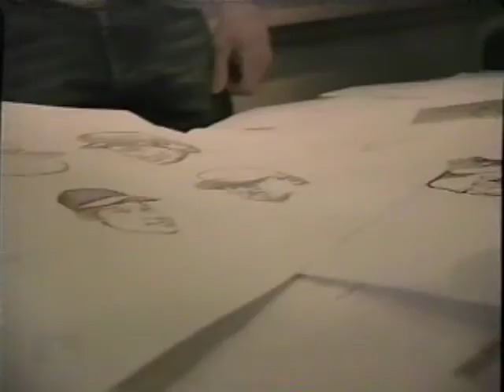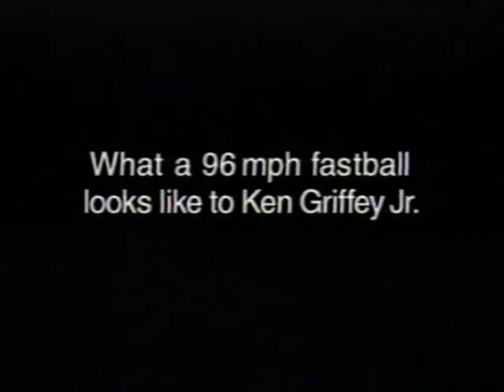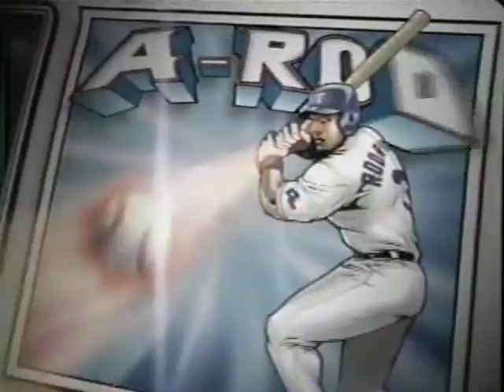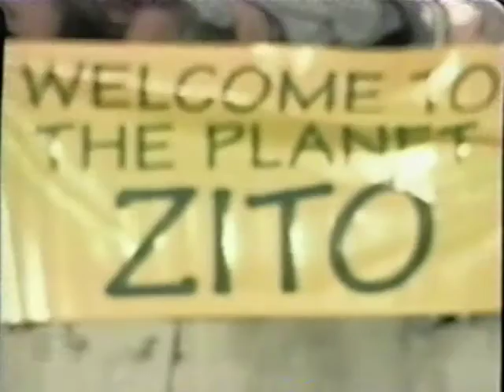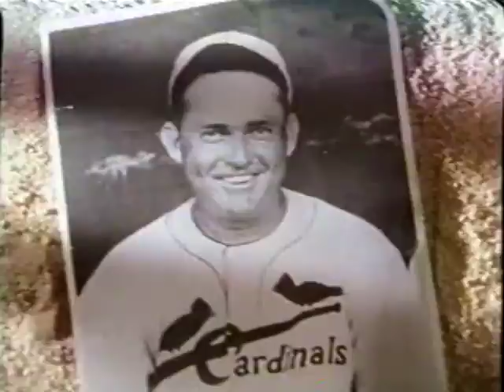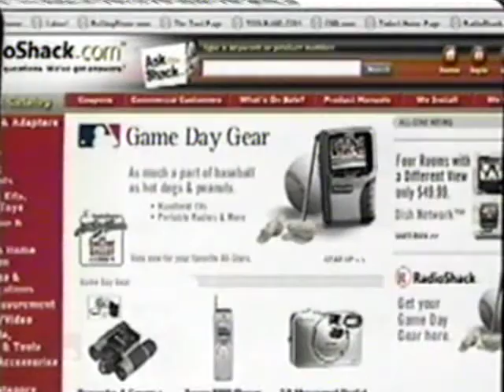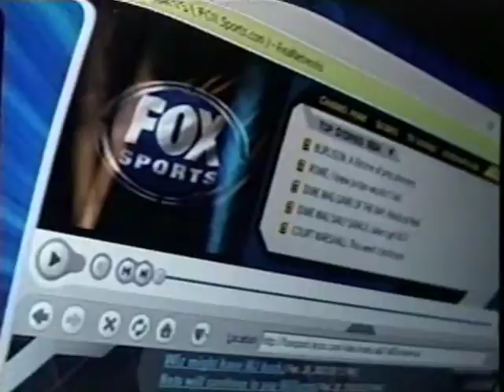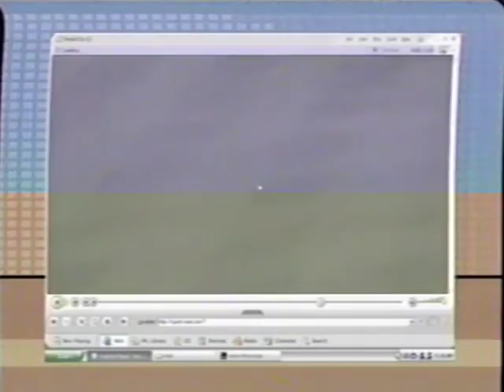This Week in Baseball with Mulder Hudson Zito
Episode of This Week in Baseball from June 22, 2002 with hosts Mark Mulder, Tim Hudson and Barry Zito of the Oakland A's
Featuring Jimmy Rollins of the Philadelphia Phillies
and Gabe Kapler & Michael Young of the Texas Rangers